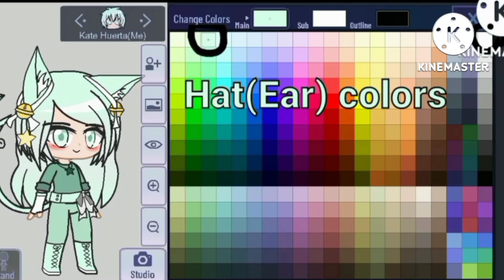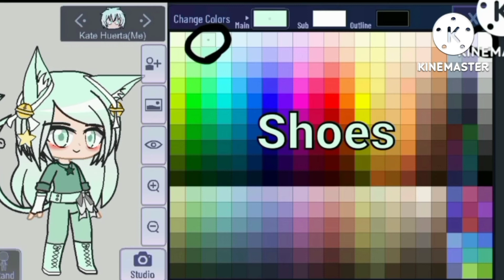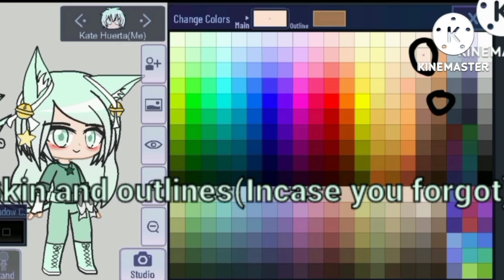Here is the OC tutorial on How To Make My OC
Heh, I put FGN on the top because she's taller than all of us (I'm the shortest in the group).